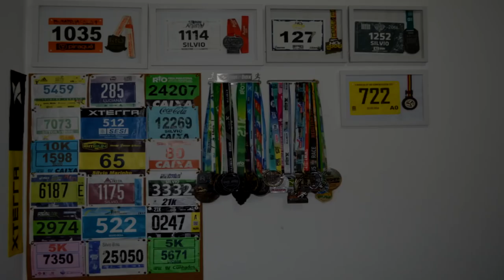Wings for Life 2018 - Rio de Janeiro - Brasil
Faaaaaala corredores, tudo bem? Que tal uma corrida sem linha de chegada? Uma corrida onde o objetivo é chegar o mais longe possível antes de ser alcançado pelo carro perseguidor. Uma corrida simultânea em 23 países, e o melhor, totalmente beneficente. Ainda não conhece a Wings for Life? Então assista o vídeo!